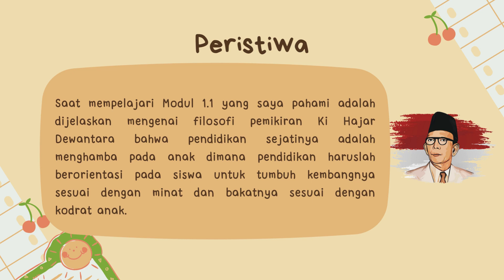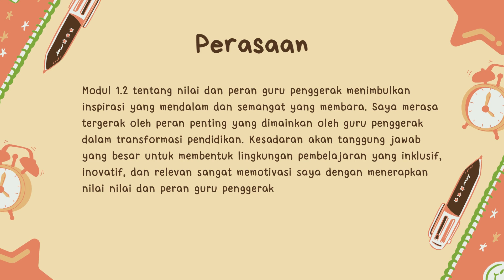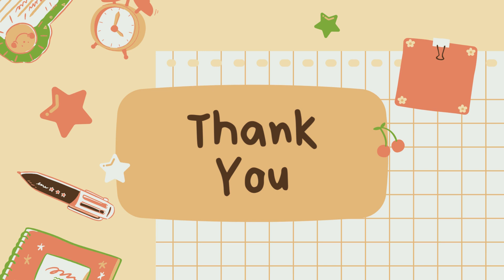Koneksi Antar Materi - Modul 1.2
Dicky Nurul Ilham,S.Pd
SMKN Karangjaya
Calon Guru Penggerak Angkatan 10
Tergerak, Bergerak, Menggerakan!!